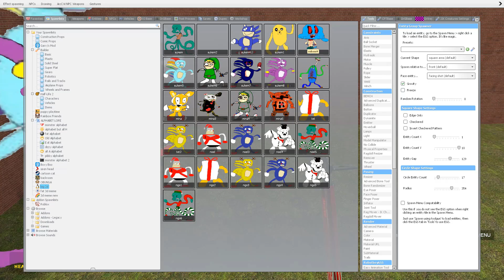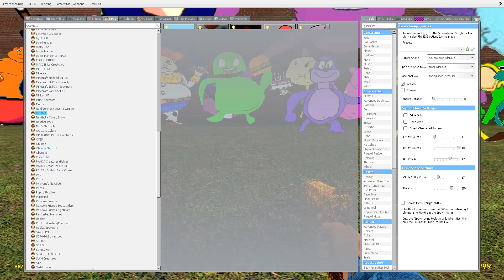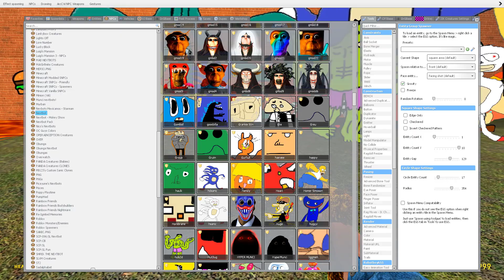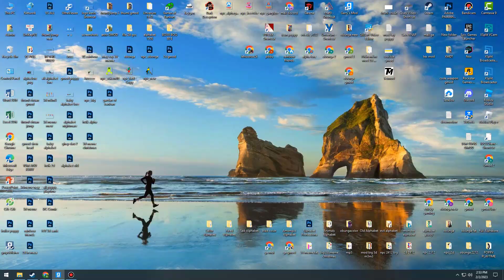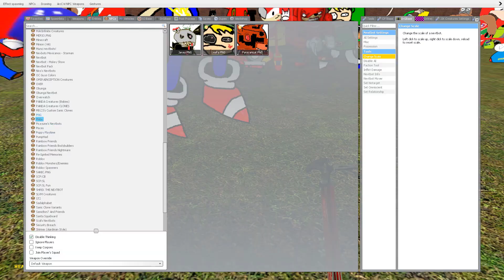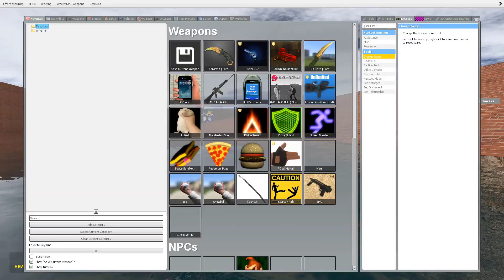So many 3D SANIC Clone MEMES chasing me for what? in Garry's Mod !!! [PART15]